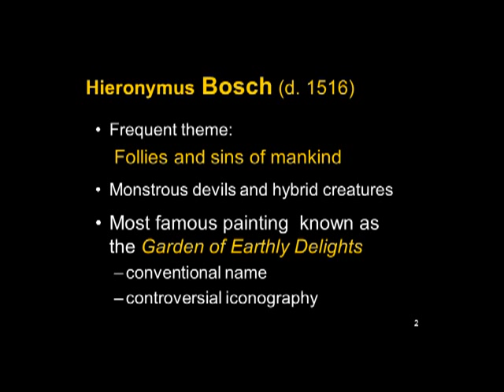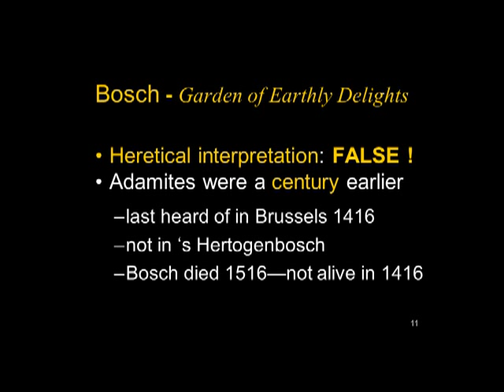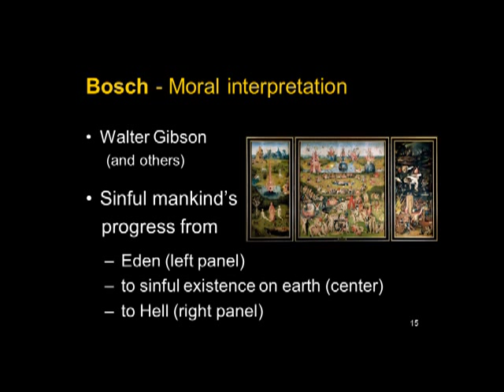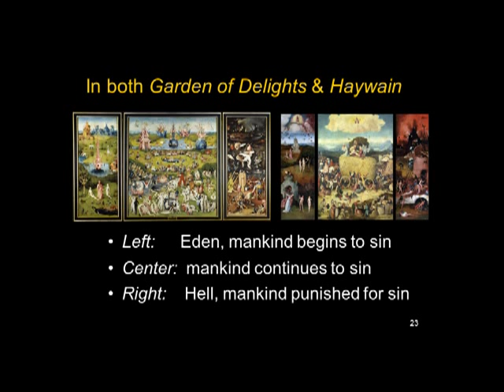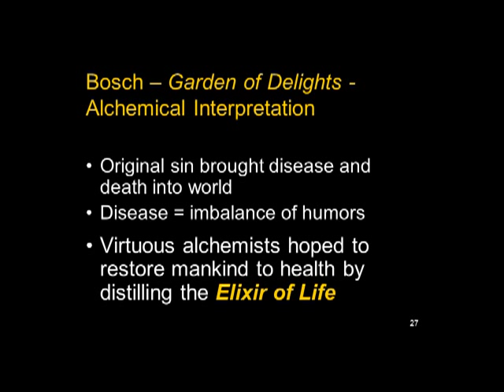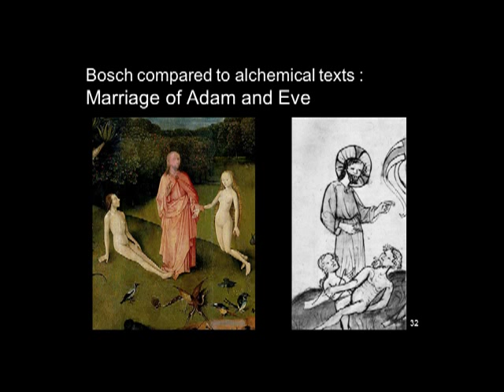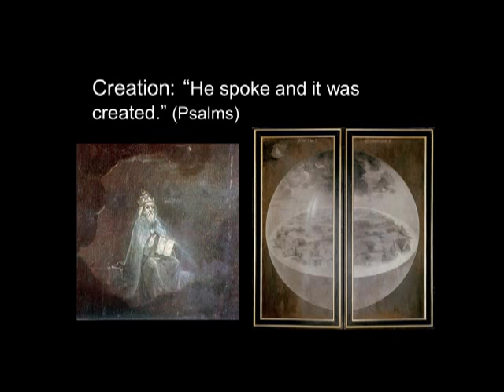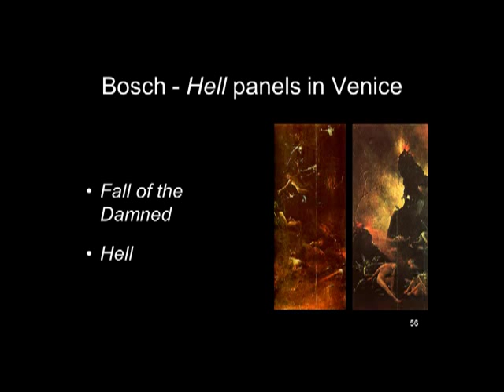ARTH 4007 Hieronymus Bosch - Part 2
Northern Renaissance
16b Hieronymus Bosch part 2 1